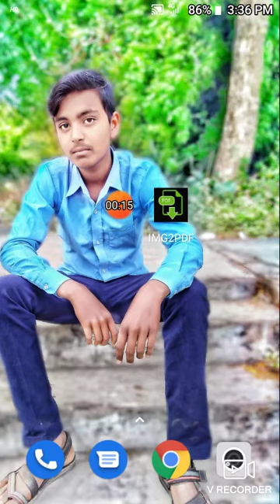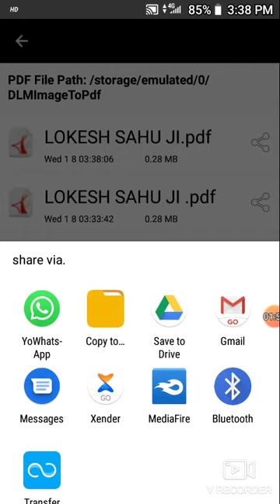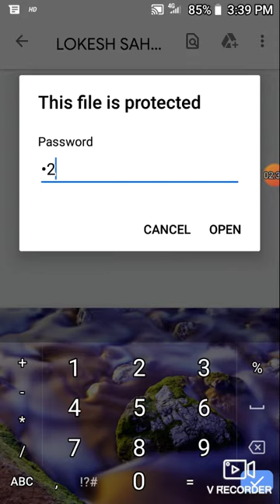अपने फोटो में पासवर्ड लगाकर व्हाट्सएप में कैसे शेयर करें आसान तरीका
NEW MOBILE TRICK
NEW MOBILE TRICK 2020